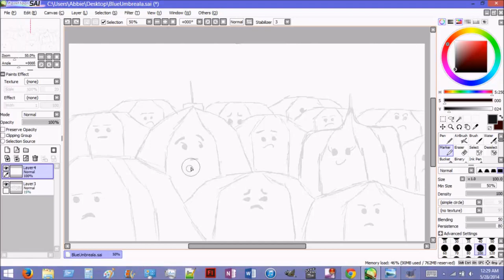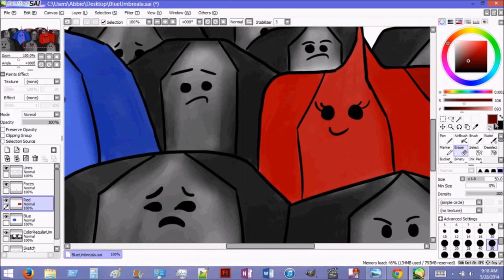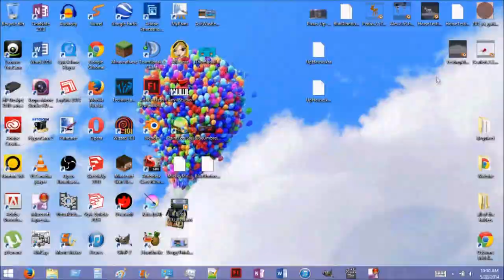Blue Umbrella Fan Art (Speed Painting)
A Blue Umbrella Fan art.
Whoooo! First speed paint of many to come.
Next Animation Coming Soon!
Total Time: 1 hour and 25 minutes
Stuff:
Paint tool SAI
Wacom Bamboo Pen and Touch